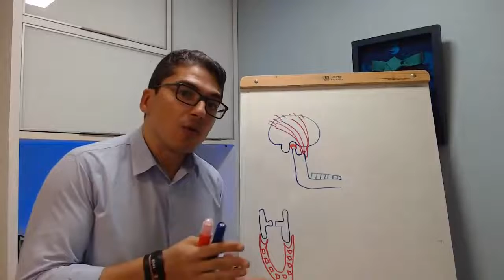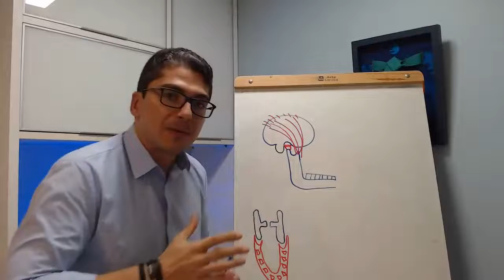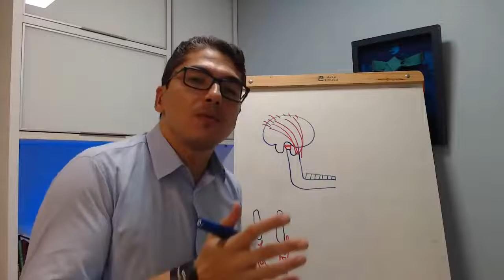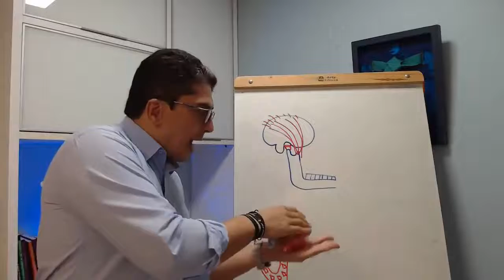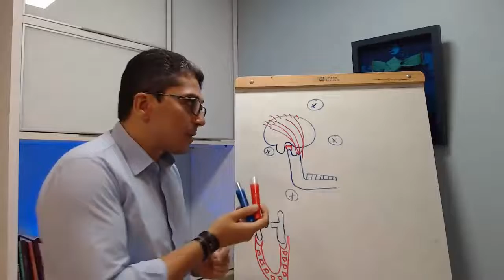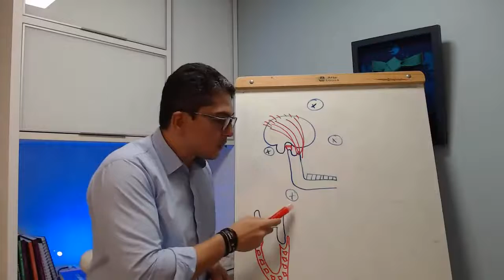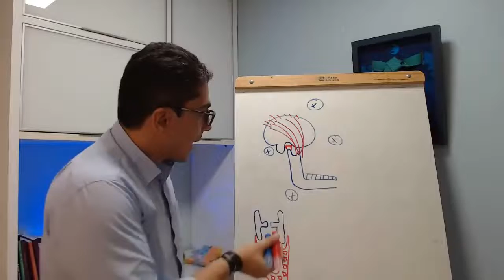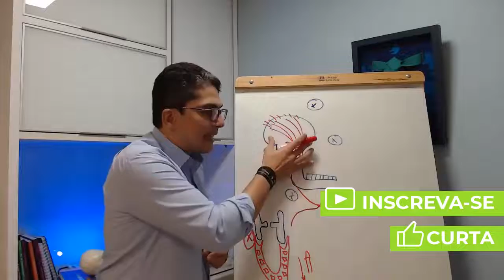Tenha mais segurança na avaliação do paciente com DTM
Não queira atender paciente com DTM!
Queira atender o corpo do paciente com as suas queixas e dores associadas à DTM
Comece a se tornar referência como um fisioterapeuta que utiliza raciocínio clínico integrativo é assim que o seu reconhecimento aumenta cada dia mais!